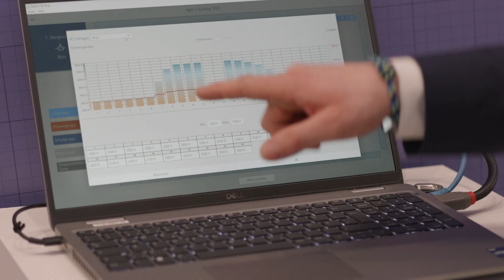Light+Building 2024 - Lucas Uhl über DALI-2 Lösungen von Theben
Einführung in die DALI-2 Room Solution: Das Video stellt die DALI-2 Room Solution Einzelraumlösung als eigenständiges System vor, an das DALI Leuchten und Komponenten einfach angeschlossen werden können.

Vielseitigkeit: Es ist in der Lage, alle Standard-LEDs, Tunable White und RGBW miteinander zu vernetzen und einfach über eine App zu steuern. Das System unterstützt Human-Centric Lighting (HCL)-Lösungen und ermöglicht die Simulation des natürlichen Tageslichtverlaufs in Gebäuden mit abstimmbaren weißen Leuchten.

Anwendungen: Die DALI 2 Room Solution eignet sich hervorragend für verschiedene Umgebungen, darunter Büros, Klassenzimmer oder Patientenzimmer in Krankenhäusern, was ihre Anpassungsfähigkeit an unterschiedliche Umgebungen unterstreicht.

Einfache Konfiguration: Die Konfiguration wird durch die DALI-2 RS plug App vereinfacht, die eine benutzerfreundliche Drag-and-Drop-Oberfläche verwendet.

Energieeinsparung: Das System kann durch seine Konstantlichtregelung bis zu 85 % Energie einsparen, was seine Effizienz und seinen Beitrag zur Energieeinsparung unterstreicht.